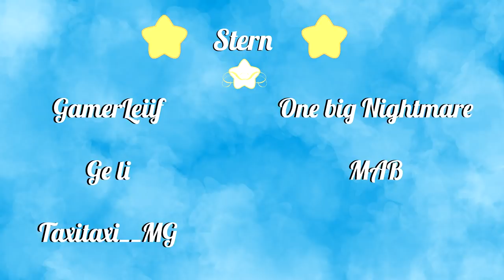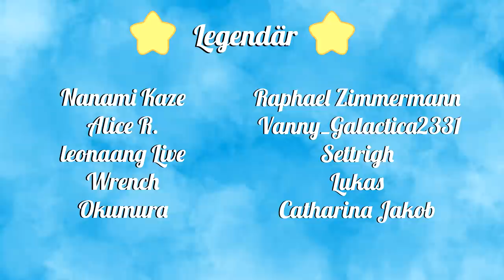Neuer Trailer, neue Screenshots & Mini-Szene aus Miraculous Awakening! - Miraculous News!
Ihr erhaltet unter dem entsprechenden Link neben der Namensnennung (ab mystisch) und den Community-Moglichkeiten zusätzlich noch exklusive Emojis, die in der Zukunft mit zunehmender Mitgliedschaftszahl mehr werden. Weiterhin einen Stern neben eurem Benutzernamen auf YouTube. Eine Mitgliedschaft ist jederzeit kündbar, wenn man gerne nur für vereinzelte Monate spenden möchte.✨